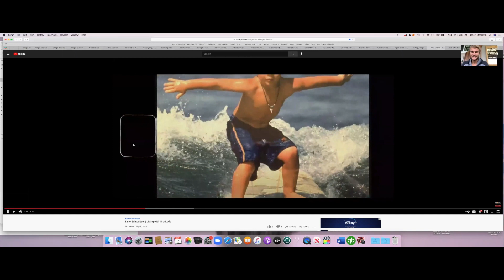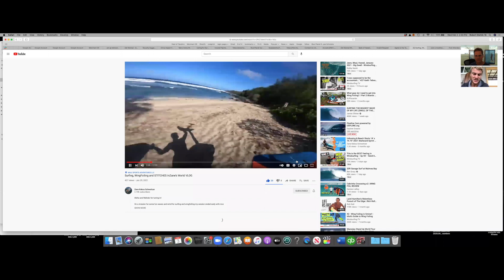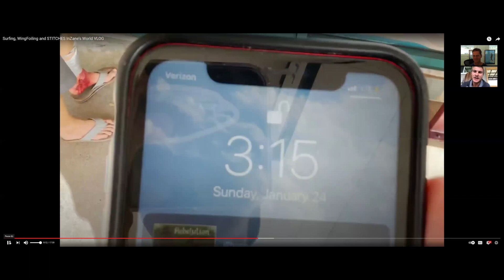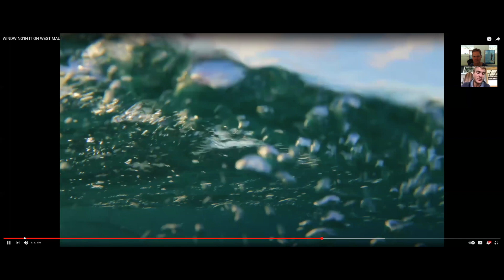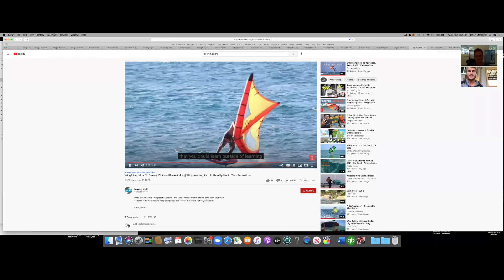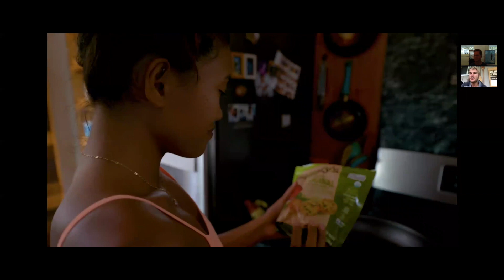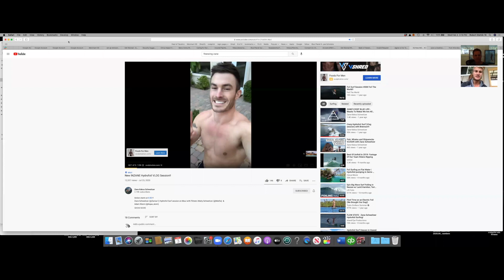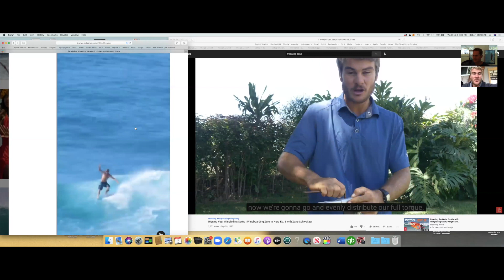Zane Schweitzer Wing Foil interview- Blue Planet Show- Episode 1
Welcome to the Blue Planet Show!  This long form interview with Zane Kekoa Schweitzer is the first episode of the Blue Planet show where I interview athletes, designers and thought leaders on the cutting edge of Wing Foiling.  The interviews are recorded on Zoom with screen shared videos to go along with the conversation.

If you want to skip the bloody accident and start watching where we start talking about wing foiling, skip ahead to 30 minutes.

A big thank you to Zane Schweitzer for being my first guest.

Blue Planet Surf - Hawaii's SUP and Foil HQ
1221 Kona St

Find Paradise
Aloha!